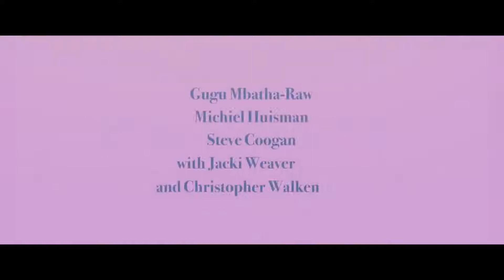IRREPLACEABLE YOU - Official Trailer 2018 (Gugu Mbatha Raw, Christopher Walken) Comedy Movie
A couple who have known each other since 8 are destined to be together until death do them apart.